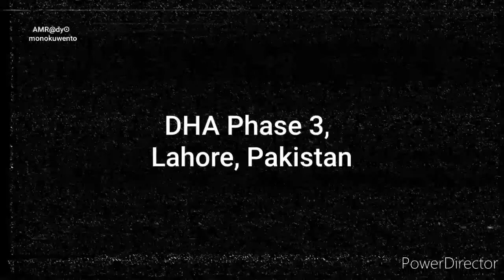Terrifying Tales from DHA Phase 3, Lahore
Discover the chilling secrets of DHA Phase 3 in Lahore, Pakistan - a place shrouded in mystery and fear in Haunted Pakistan. This ghostly video explores the haunting paranormal activities and eerie legend of this location where the supernatural thrives. Prepare to be spooked as we uncover the bone-chilling ghost story and creepy tales surrounding DHA Phase 3. Brace yourself for a journey into the unknown with our exploration of this spine-tingling and hair-raising haunted spot in Pakistan. Watch till the end for a truly haunting experience!

This video is located under the Haunted Pakistan Playlist, which can be found in this Channel's Playlist Section.